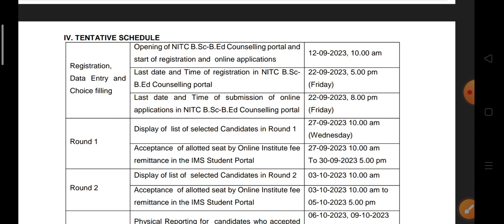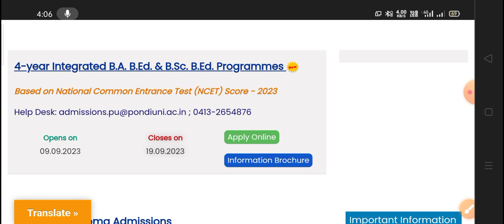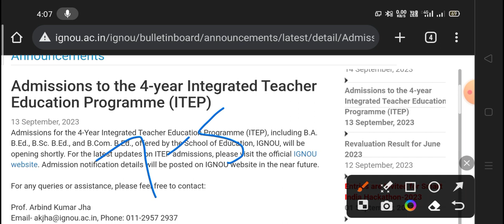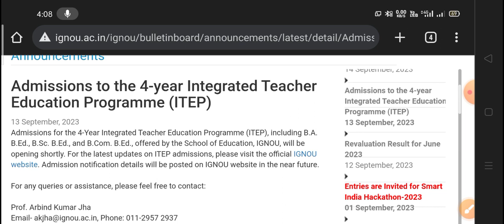ITEP b.ed admission last date registration जहां रजिस्ट्रेशन स्टार्ट नहीं हुए हैं वहां कब तक hoga?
NCET all universities registration update
NCET 2023 Registration notification अभी कहां-कहां रजिस्ट्रेशन चल रहा है जानिए